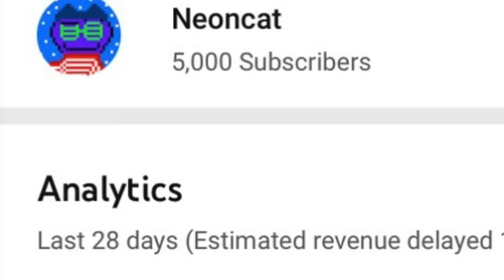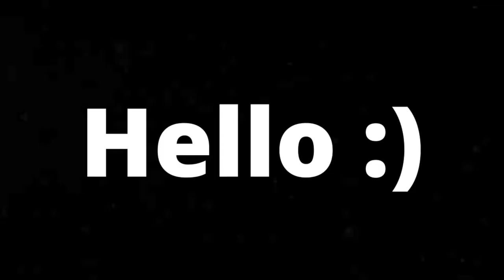[7:08] Neon Rewind 2020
This is the Neon Rewind 2020!!! Hope you guys enjoyed the rewind. I put a lot of time into this. 2020 was a very rough year, so I wanted to end it off with a bang. Thank you all so much for the support you guys have given the past year. I'm glad that 2020 is finally over!! See you guys in 2021!